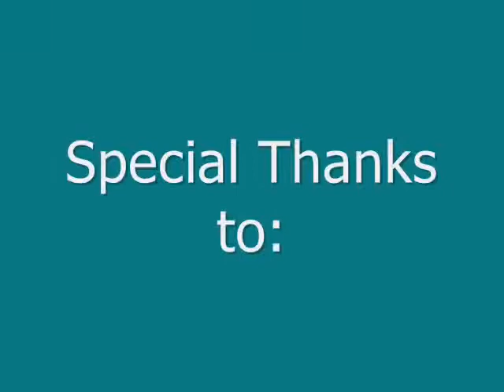Daniel Adler feature Du Quoin 3/28/09